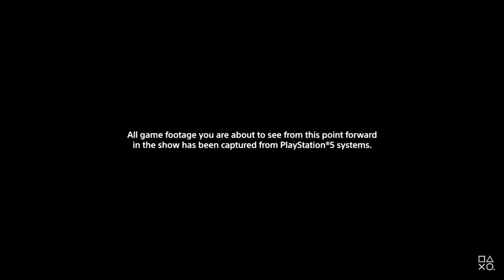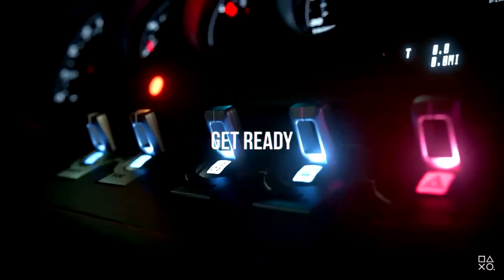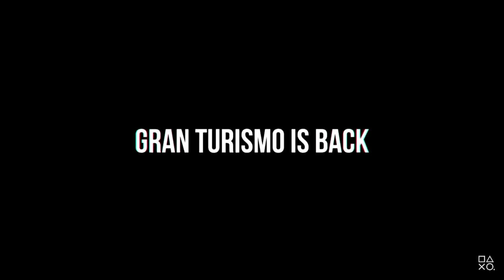PS5 full review and future games